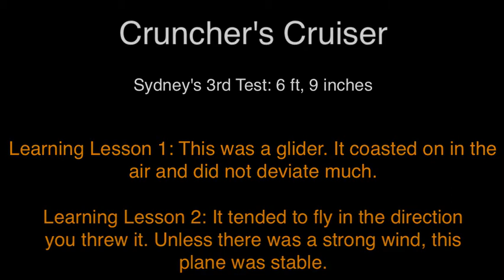Spread Your Wings: Cruncher's Cruiser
The 5th and final paper airplane for the Moxie Activity Kit was Cruncher's Cruiser. It moves just as it sounds - cruising. It has been interesting to see how each airplane has performed simply based on how it was designed. The impact of gravity, thrust, drag, and lift have acted on each airplane the same way - but each airplane has used them differently to get different results. The designs we choose from our own lives creates results as well. Which design will you choose as you navigate yours?!

Special Thanks: Fly Song from Marshmellow